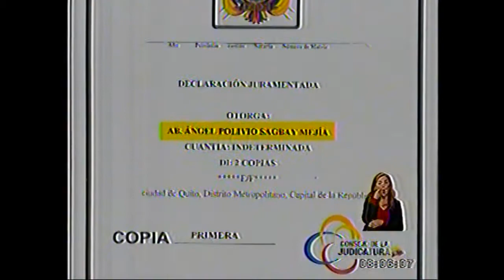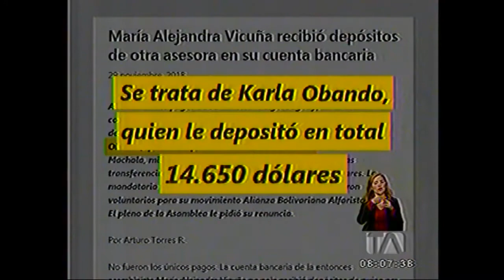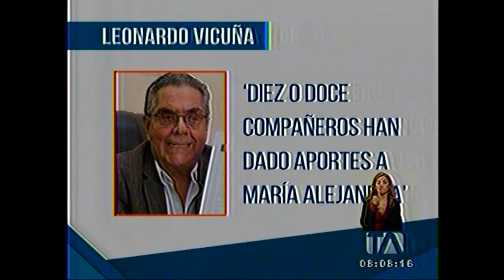Teleamazonas mañana renuncia luego de denuncia de Teleamazonas 05 12 2018